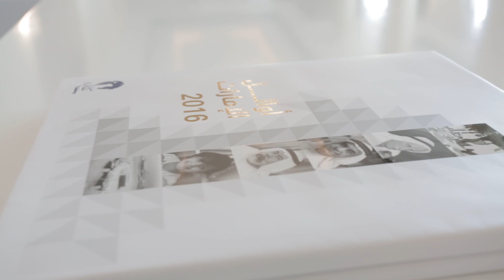حفل أوائل الإمارات 2017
تكريم 46 شخصية ضمن فعاليات حفل أوائل الإمارات 2017 برعاية وحضور كل من صاحب السمو الشيخ محمد بن راشد آل مكتوم، نائب رئيس الدولة رئيس مجلس الوزراء حاكم دبي وصاحب السمو الشيخ محمد بن زايد آل نهيان، ولي عهد أبوظبي نائب القائد الأعلى للقوات المسلحة.